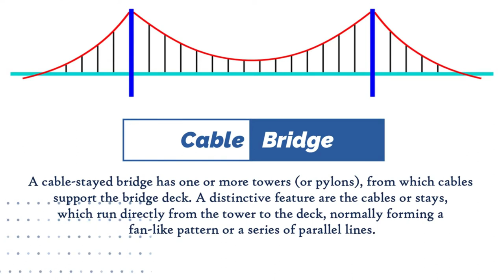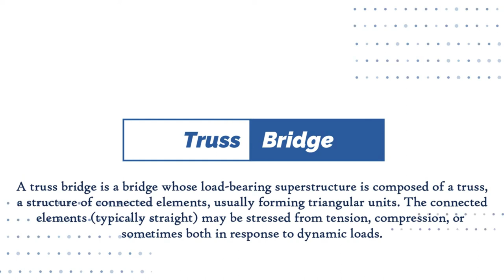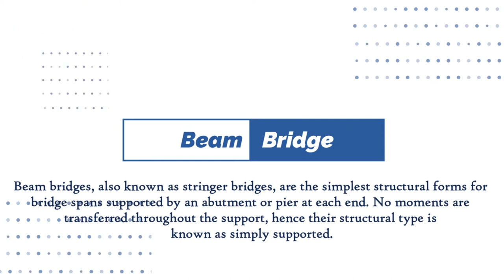Types of Bridges | Edu-Archs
Arch Bridges.
Beam Bridges.
Cantilever Bridges.
Cable-Stayed Bridges.
Suspension Bridges.
Tied-Arch Bridges.
Truss Bridges.

Edu-Archs: Vlog showcasing Architecture and Urban Design
Let's Learn together,